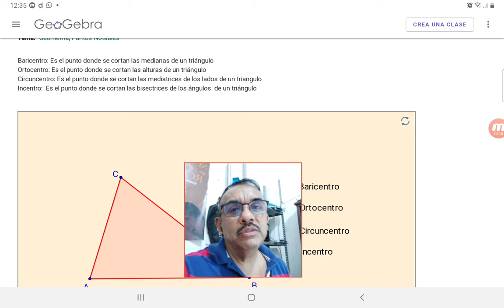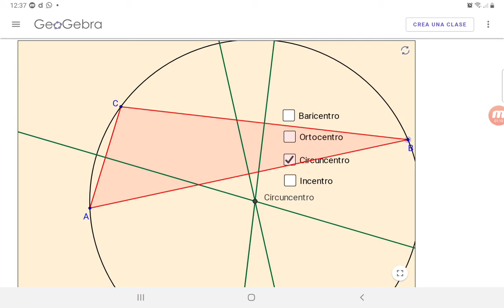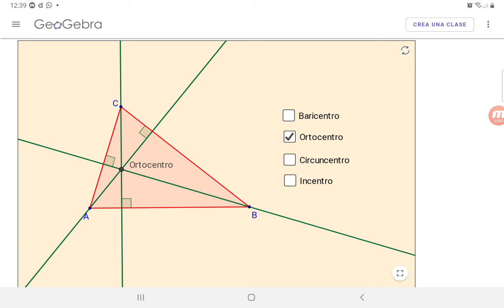Puntos y rectas notables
Que son?